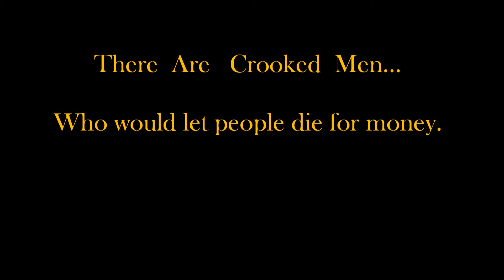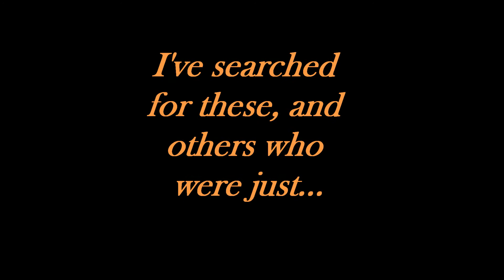Book "Too Ornery To Die"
After three years, it's finally available as an E-book.  This one follows Dan "Spookstalker" Terry as he tracks down the spirits of cowboys, pirates, outlaws, Marshals, prisoners, murderers, and others Too Ornery To Die!